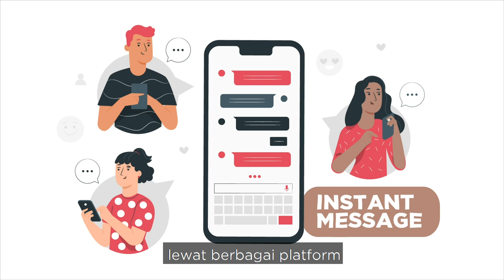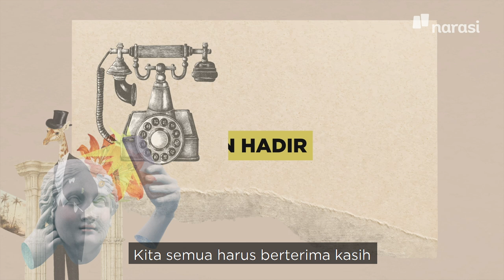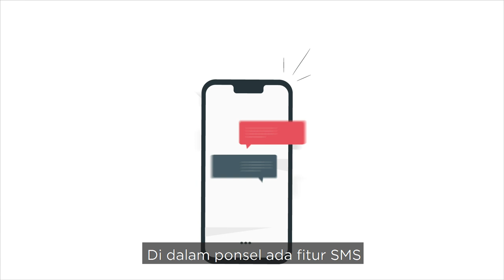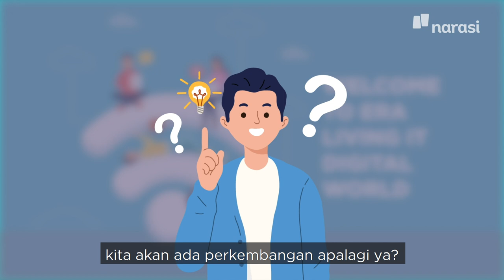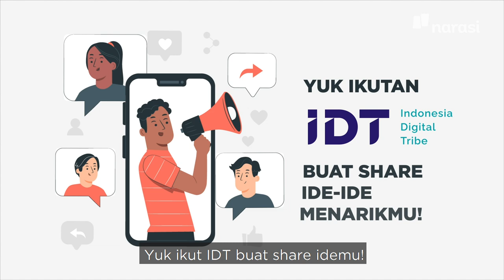Gaya Ngobrol Jarak Jauh dari Masa ke Masa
Perubahan dan kemajuan teknologi sangat pesat, semua evolusi ini sangat memudahkan kehidupan kita. Khususnya dari cara sampai dengan alat berkomunikasi yang kita gunakan sekarang, sudah semakin canggih. Bermula dari zaman sinyal asap, sekarang malah sudah zamannya internet. Enggak ada lagi tuh istilah “enggak bisa ngobrol karena terpisahkan jarak”. Internet memang menghubungkan, tapi juga mampu memisahkan kita. Yah, inilah era living it digital world.

Kira-kira cara dan alat komunikasi di masa depan bakalan seperti apa lagi, ya, canggihnya? Kamu punya ide menarik? Yuk, ikut IDT melalui buat share idemu.

Setelah registrasi, jangan lupa untuk submit juga ide menarikmu ke ideabox, ya!

(Narasi)